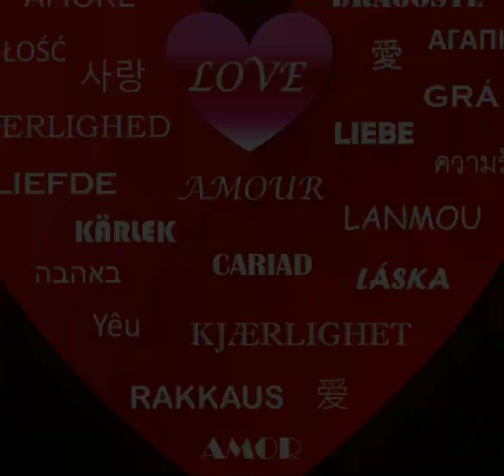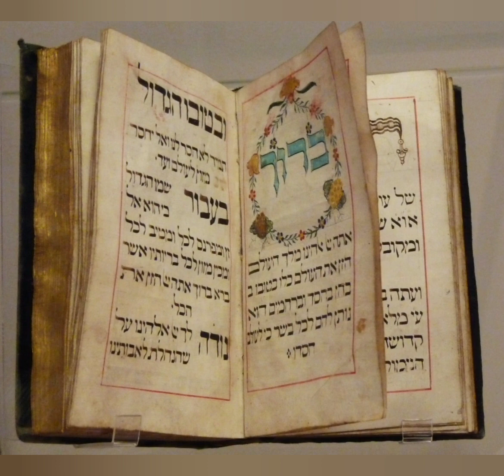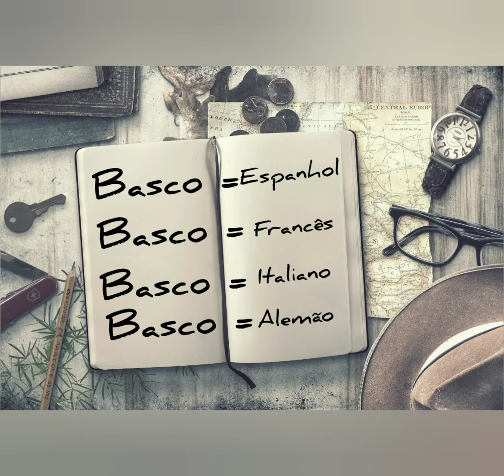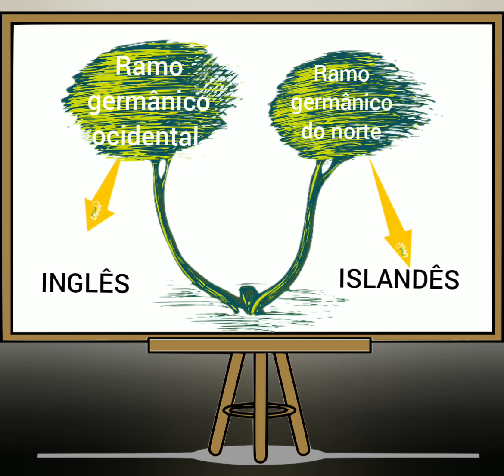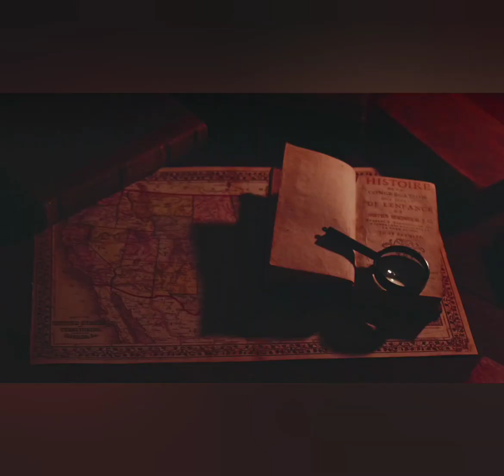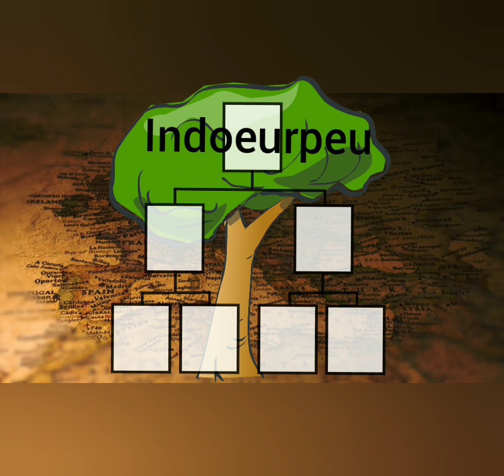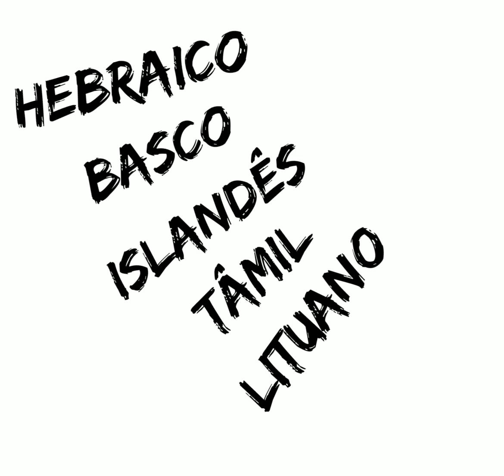5 idiomas mais antigos do mundo que ainda são falados